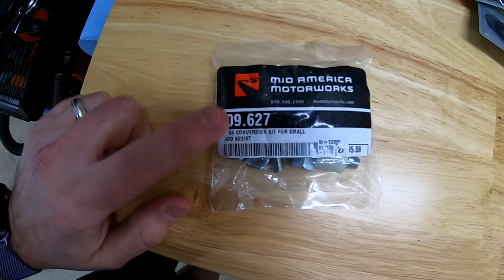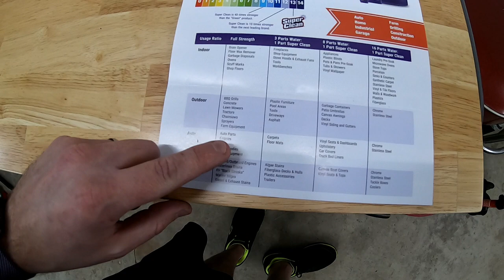ADDING a Mini Hood Strut Conversion Kit to Your 1990-1996 C4 Corvette!!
So happy I could add these to my 1991 Corvette. HUGE difference.
**I was not paid to say anything about Super Clean**

Super Clean can be purchased from several places: O'Reilly, Walmart, AutoZone, Ace Hardware, NAPA, etc.

Mini Hood shocks on Amazon: (it now says it doesn't fit 1991 but it did when I bought mine and they do work)